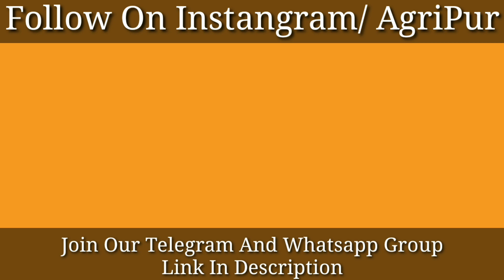ICAR Exam किस Subject से दे सकते है, icar subject group for Exam, ICAR Exam 2020 subject,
Title : ICAR Exam किस-किस Subject से दे सकते है?

AFO कैसे बनें ? AFO से जुरी सारी जानकारी || How to Become a Agriculture Field Officer || IBPS AFO

• IBPS AFO Exam Preparation
• Agriculture Current Affairs
• All Agri Exam Preparation
• ICAR BHU JET Entrance Exam
• Agriculture Supervisor preparation
• AO AAO ARS Videos Available

√ Live Agricultural Classes also available

Follow On Instagram/AGRIPUR
Follow On Facebook/AGRIPUR